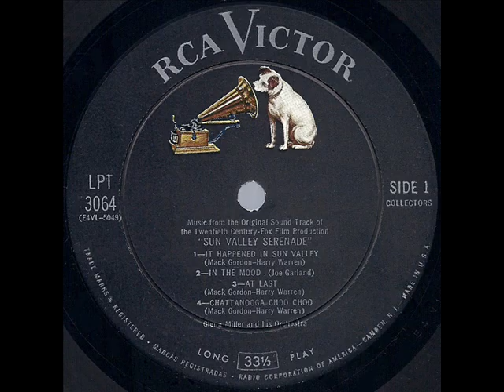1941 Glenn Miller FIRST version of At Last (Sun Valley Serenade soundtrack-John Payne & Pat Friday)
Though different Miller versions of the song are commonly available via the band’s two 1942 recordings (the popular commercial single featuring Ray Eberle, and the "Orchestra Wives" soundtrack version with Eberle, Pat Friday, and some nice Johnny Best trumpet work), it was actually this earlier lesser-known and slightly brighter-tempo’d version that was recorded first, produced back in the spring of 1941 for inclusion in the soundtrack of Miller's upcoming film "Sun Valley Serenade." Although the John Payne-Pat Friday* vocal portion of this track was cut from the movie's final release print, the earlier instrumental passage remained. "At Last" can also be heard as part of the instrumental medley of tunes played during Sonja's "black ice" skating sequence toward the end of the film.

This complete version of the 1941 "At Last" track was first issued by RCA Victor in 1954 as part of a ten-inch LP of songs from "Sun Valley Serenade."

Recorded in March or April 1941. First official U.S. issue on RCA Victor LPT-3064: Music from the Original Sound Track 20th Century-Fox Film Production "Sun Valley Serenade." .